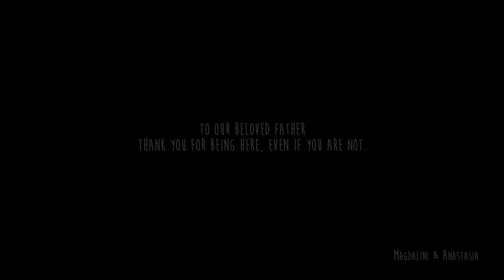Out of Service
FOLLOW ME►

I want to thank everyone who took the time to watch our videos.